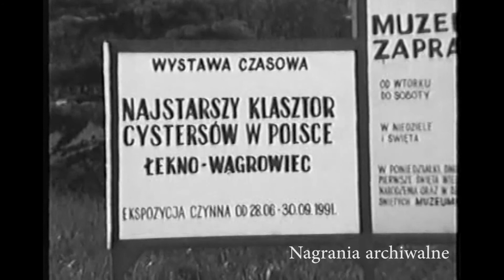30 lat historii wągrowieckiego Muzeum - Zapomniana Historia - odcinek specjalny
Zobacz odcinek specjalny streszczający historię Muzeum Regionalnego w Wągrowcu.